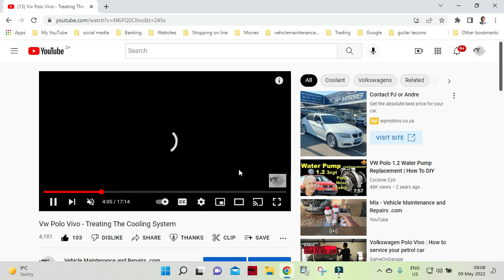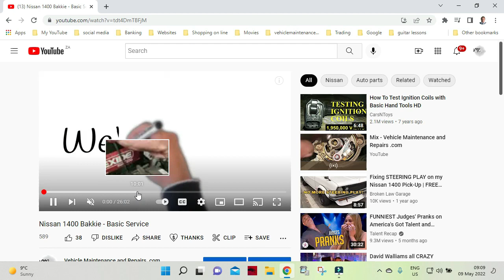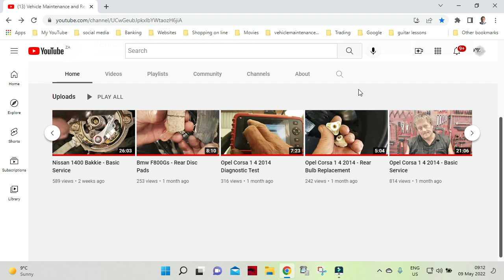VM&R com has a new Button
website:- As we all know having a YouTube channel takes loads of effort and does cost the creator in time and equipment, this is a subtle request to help me improve my channel by making donations towards its improvement.
Thanks and I will see you with the next video.
GARY